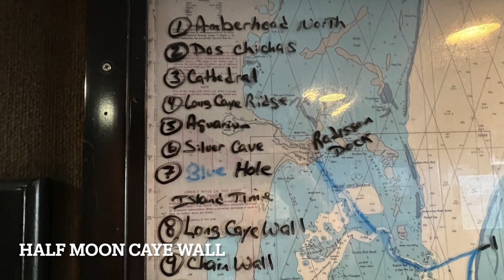2022 Belize Dive Trip ~ Half Moon Caye ~ Chain Wall and Half Moon Caye Wall Dive Sites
Go diving with Kenneth as he spends his summer vacation with the aquatic life of Belize. No Jeep required.